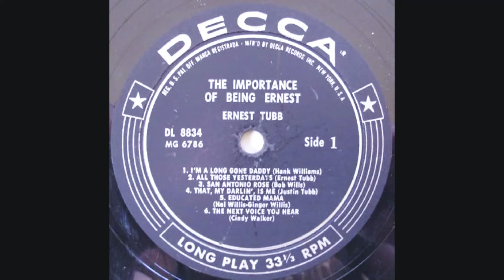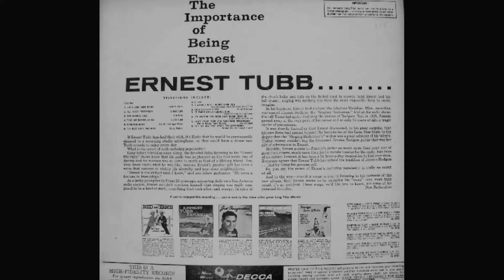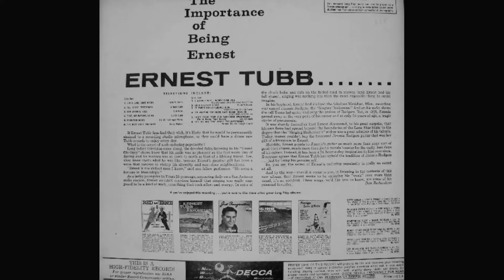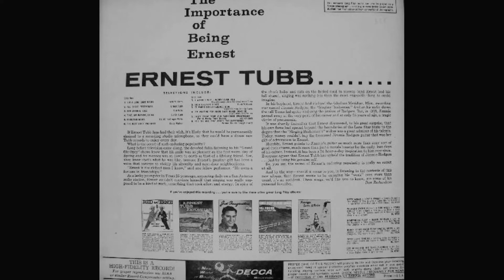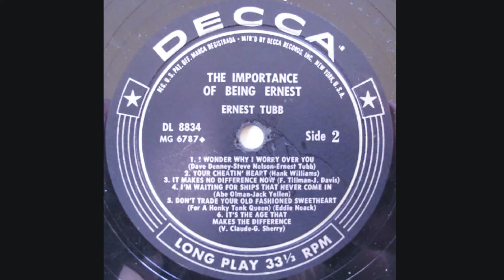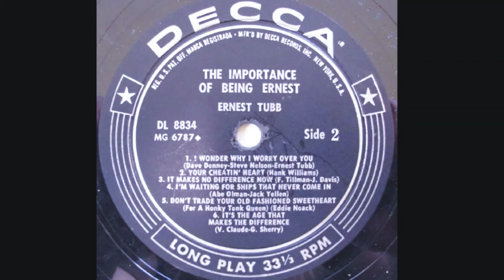Ernest Tubb "The Importance of Being Ernest" complete mono vinyl Lp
Released January 1959, Decca Records DL 8834

A1 I'm A Long Gone Daddy

A2 All Those Yesterdays
Written-By – Ernest Tubb

A3 San Antonio Rose
Written-By – Bob Wills

A4 That, My Darlin', Is Me
Written-By – Justin Tubb

A5 Educated Mama
Written-By – Ginger Willis, Hal Willis

A6 The Next Voice You Hear

B1 I Wonder Why I Worry Over You
Written-By – Dave Denney, Ernest Tubb, Steve Nelson

B3 It Makes No Difference Now
Written-By – Floyd Tillman, Jimmie Davis

B4 I'm Waiting For Ships That Never Come In
Written-By – Abe Olman, Jack Yellen

B5 Don't Trade Your Old Fashioned Sweetheart (For A Honky Tonk Queen)
Written-By – Eddie Noack

B6 It's The Age That Makes The Difference
Written-By – George Sherry, Vernon Claude